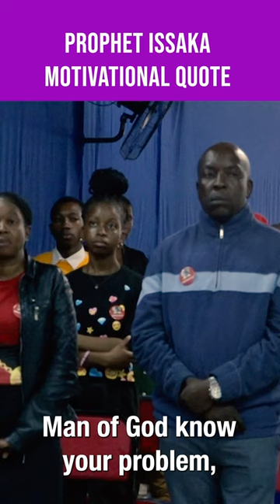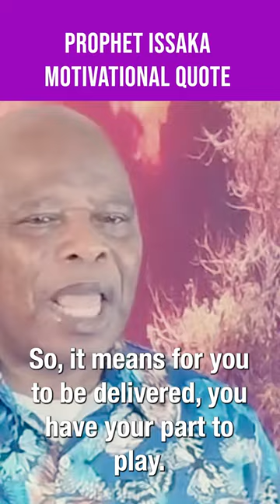Prophet Issaka - A closed mouth is a closed destiny.